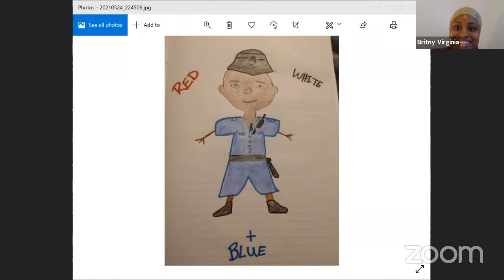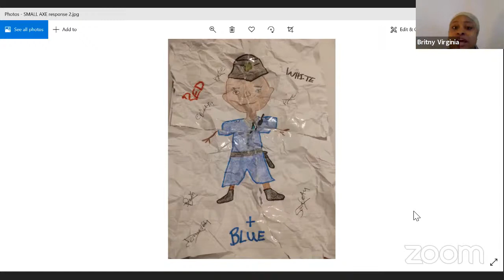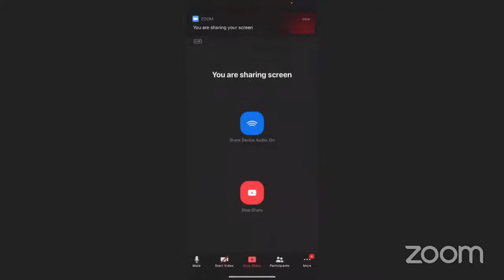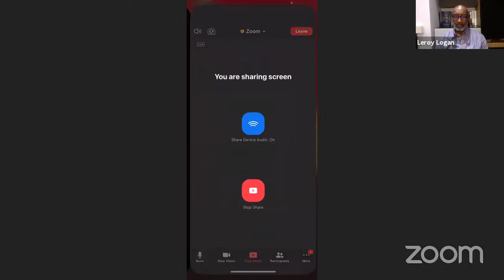Leroy Logan (Small Axe: Red, White and Blue) | Youtube Live Q&A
His father was brutally attacked by the police, so Leroy fought the system from within. He joined the police force.  Now Leroy Logan MBE is not only known for his amazing work as an officer, but for championing institutional change.

His story was adapted for TV in Small Axe: Red, White and Blue, where he was portrayed by John Boyega.

Leroy Logan MBE is a British author known for his significant contributions to policing in the United Kingdom. He was both a founding member of the Black Police Association and its chair for 30 years.